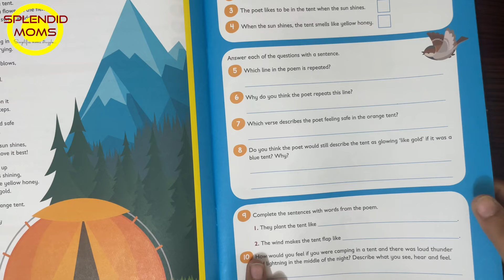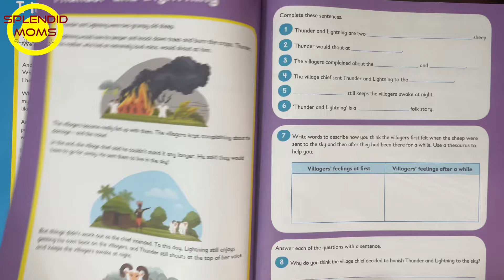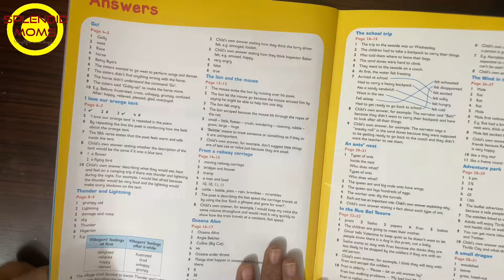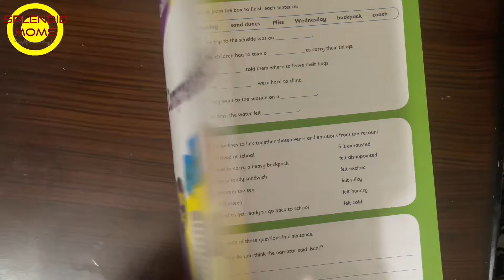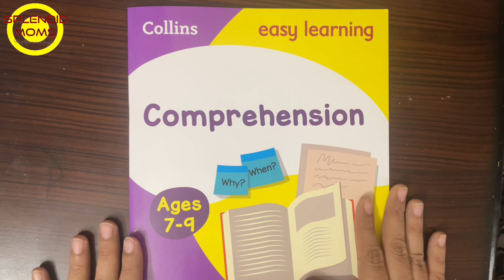How to improve compressive skills in kids || Best Comprehension Book to practice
Get Collin’s comprehension book from here

In this video, we explore effective ways to improve comprehension skills in kids through engaging books and reading techniques. Discover the best books tailored for different age groups that help boost vocabulary, understanding, and critical thinking. We also share expert tips on how parents and teachers can encourage better reading habits and make learning fun. Whether you're looking to support a young reader or enhance reading sessions, this video offers practical strategies to develop stronger comprehension skills in children.

improve comprehension skills
kids comprehension tips
enhance reading skills in children
teaching kids to read
children’s books for comprehension
reading strategies for kids
parent tips for comprehension
early literacy skills
Best comprehension book for kids